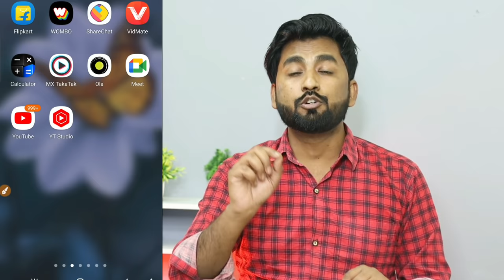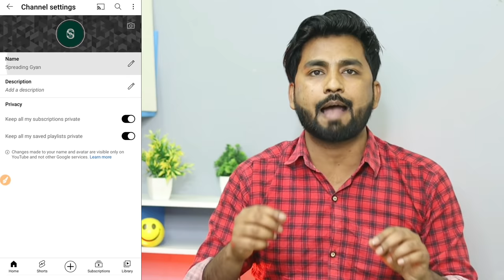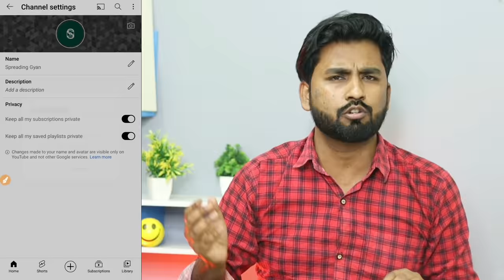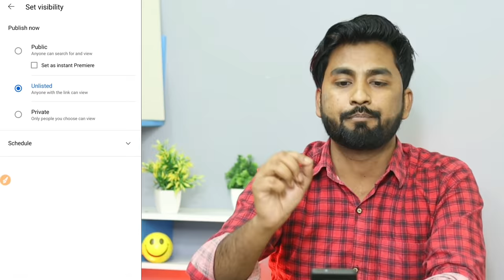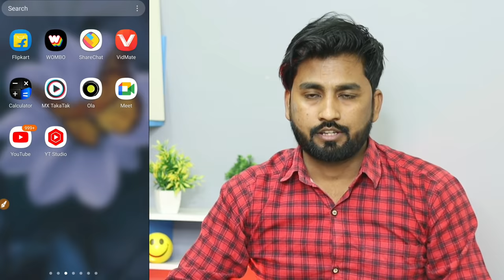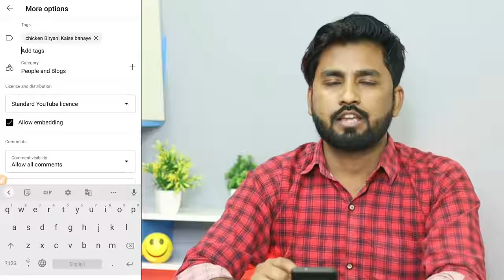youtube pe apna channel kaise banaye | create/make youtube channel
YouTube Channel Kaise Banaye | youtube pe apna channel kaise banaye | Youtube channel kaise banaen

Yha par Channel Promote Kiya Jata hai
Join Now
Sbse pahle aap es Channel aur Group ko jaldi se join kar lijiye apke liye hi banaya hu isase apka hi fayda hoga